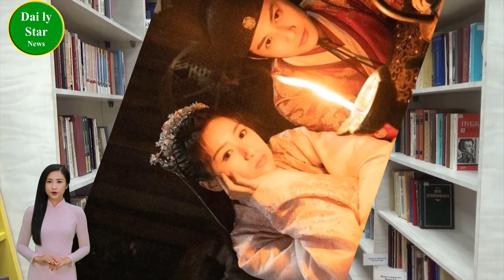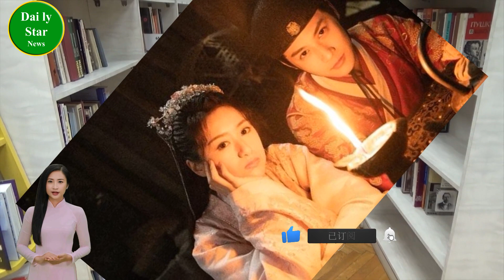又发糖了！袁冰妍新剧开拍，男主却换来换去令人迷惑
又发糖了！袁冰妍新剧开拍，男主却换来换去令人迷惑 | Daily Star News